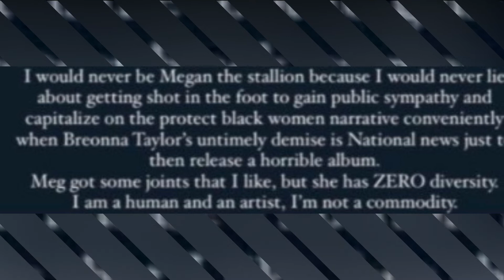Megan The Stallion Used Black Women| Nicki Minaj is Boring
Quick hit:Azealia Banks had ALOT to say about MTG and Nicki after she was compared to them. In a long rant she went on to say many things. AB Ig post are lil blurry (sorry) but here's the link to everything mentioned